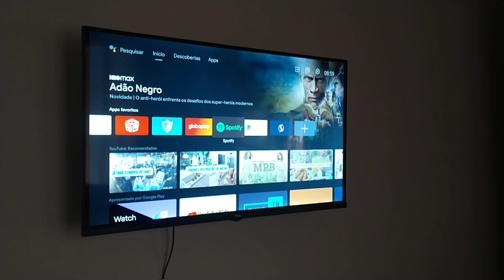Retirando decoração de Natal, primeira faxina de 2023, bolo de aniversário, canelone de frango.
Oii gente!

No vídeo de hoje foi um super vlog de rotina de dona de casa, fiz a primeira faxina do ano de 2023, também fiz canelone de frango pela primeira vez e ensinei vocês, Michele também fez meu bolo de chocolate com morango, dia 03 de janeiro foi meu aniversário.

Espero inspirar vocês na rotina do seu lar, espero vocês no próximo vídeo ✨❤️